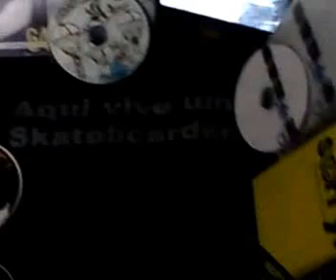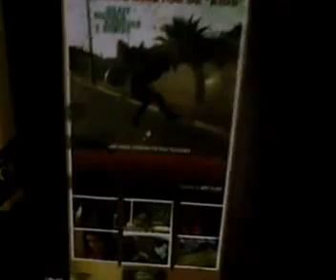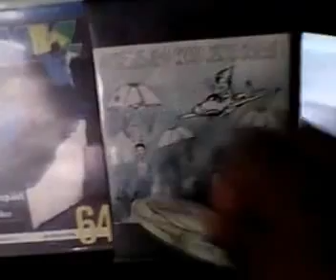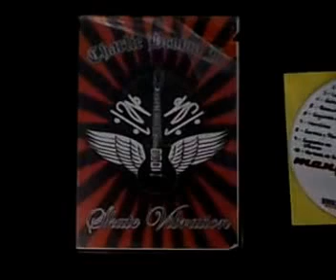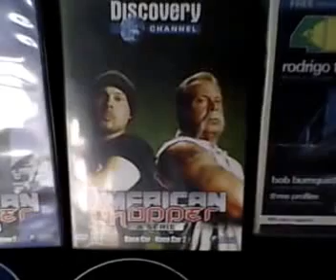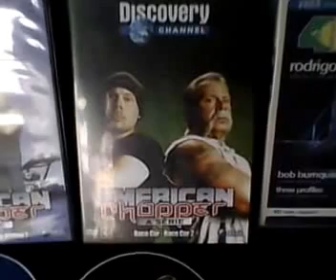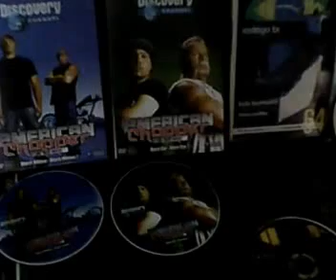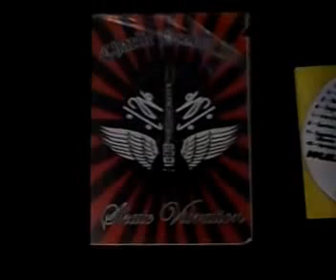PRACURTIR SKATE (DICAS DE FILMES E DOCUMENTÁRIOS).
Se estiver moscando em casa, dá um liga nestas dicas!